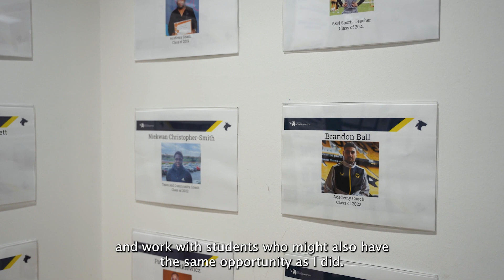Former Lioness Kerys Harrop joins WLV Sport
University of Wolverhampton School of Sport graduate and Women's Super League (WSL) appearance recorder holder, Kerry Harrop is joining the University as a full-time lecturer following her retirement.

A former Lioness and Champions League semi-finalist, Kerys studied on the Postgraduate Research in Sport course at the University's Walsall Campus where she gained vital skills in leadership, communication and teamwork as part of her Master’s degree.